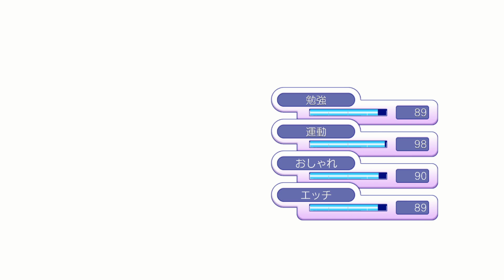Gal*Gun Returns ぎゃる☆がん 013